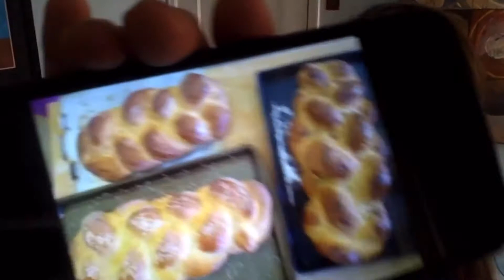Welcome Back McGillis Students!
We’re so excited to get back in the swing of things. Happy 2021 school year.